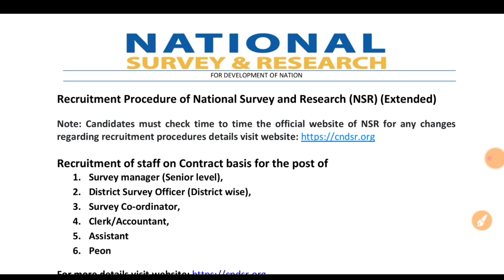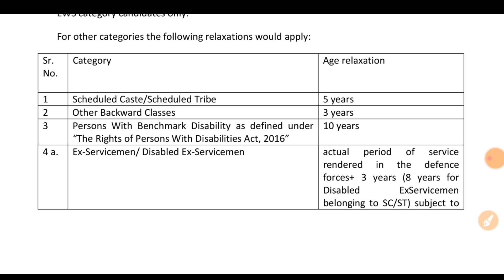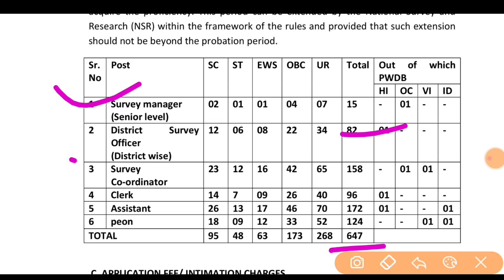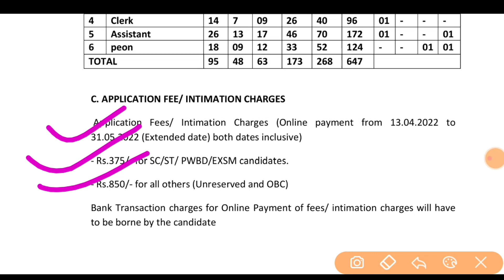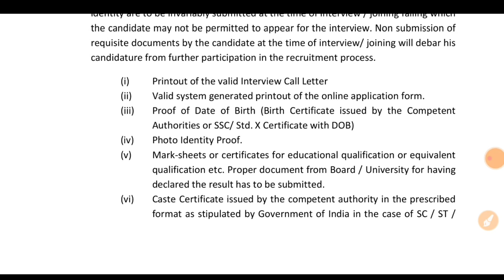New Post Gujarat Government Vibhag Bharati 2022//Dhoran 7 અને 12 પાસ bharati Jaherat 2022